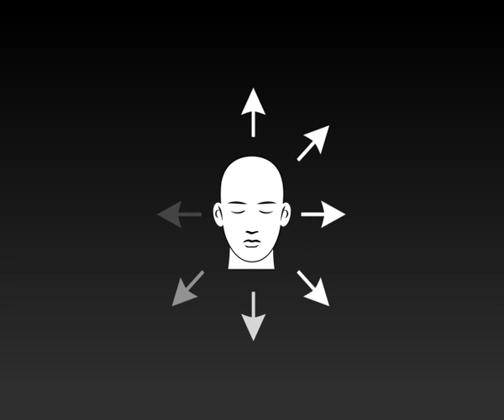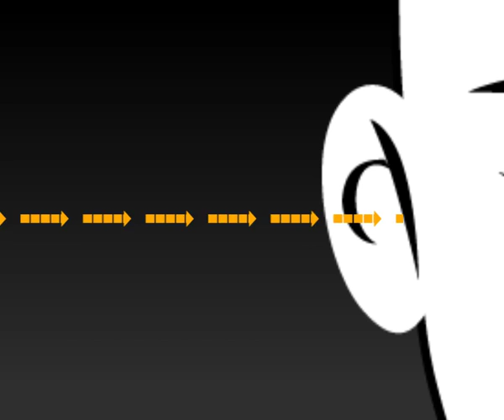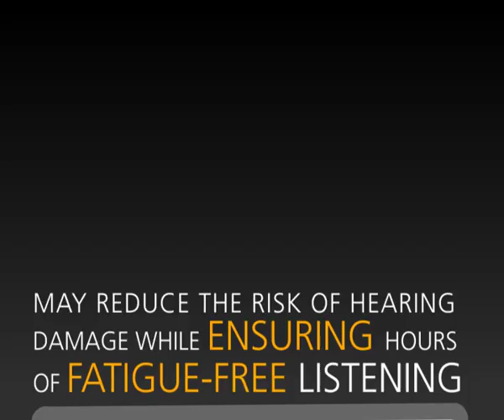Ultrasone - THE Headphone Company | S-Logic™ Natural Surround Sound (en)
Ultrasone invented the inimitableS-Logic™ Natural Surround Sound and Ultra Low Emission technologies. Ultrasone integrates safer hearing aspects without neglecting latest technologies. The consideration of all these aspects is fundamental for modern headphones.

S-Logic™ Natural Surround Sound - To hear is like to see: 3-dimensional

Unique? Yes! Revolutionary? Definitely! The patented S-Logic™ technology is described as Natural Surround Sound System. No other digital surround system can compare with this standard. As the sound of a normal headphones will sound direct and even on both sides, the S-Logic™ system pushes the sound around your head! It appears as though you are listening to speakers meters away. Even at very low levels, this spacious sound allows you to hear and listen to each and every individual sound. And on top of that, the S-Logic™ technology does not require additional equipment!
How does S-Logic™ Natural Surround Sound work?

S-Logic™ sends music around your head not just into it, because this technology uses decentralized driver positioning. Did you know that you use and need the outer ear for your three-dimensional understanding to define the direction and distance where a sound comes from? Instead of hitting the inner ear directly, with S-Logic™ the signals are reflected off the surface of the outer ear in different directions before entering the auditory canal to create a natural three-dimensional Sound. S-Logic™ is the only headphone system which includes your entire sense of hearing. S-Logic™ does not change your personal hearing, it intensifies it for your individual needs and listening pleasure. S-Logic™ does neither need artificial echo nor digital sound processing or cross over run time delay. You can hear the sound just the way the sound engineer has mastered it.

S-Logic™ does not only create a Natural Surround Sound sensation. S-Logic™ allows at the same time a reduction of sound pressure levels at the eardrum by up to 40% (3 - 4 dB). This may reduce the risk of hearing damage while ensuring hours of fatigue-free listening.